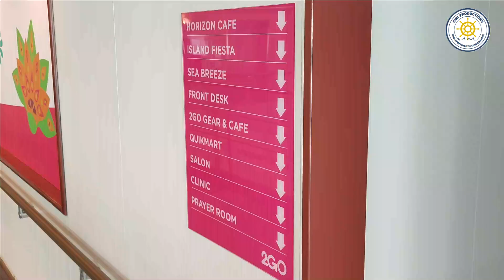EXPLORE 2GO MASAGANA: LARGEST PASSENGER FERRY IN PH [ 2GO ]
2GO Masagana together with 2GO Maligaya are the largest passenger ferry in the Philippines as it arrived in the country around 2021. The vessel features a cruise ship like interior and size.